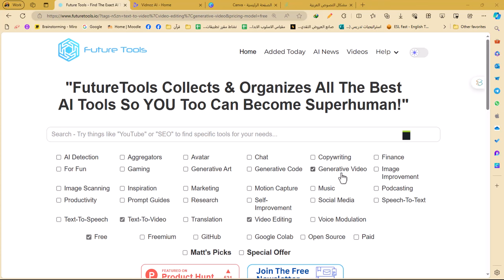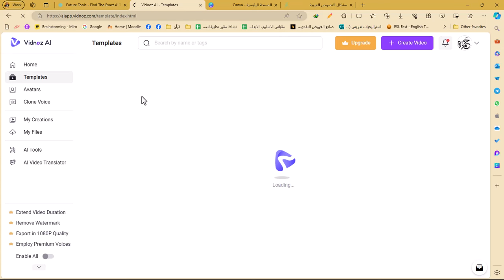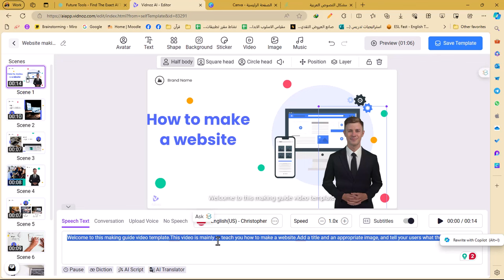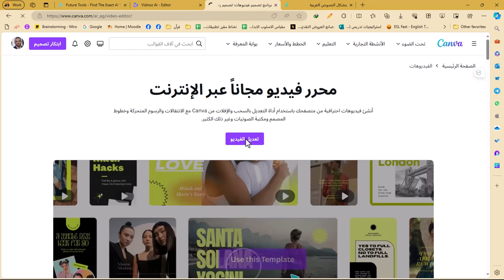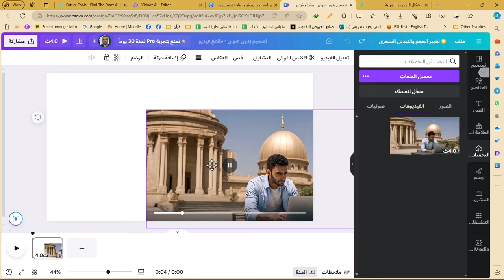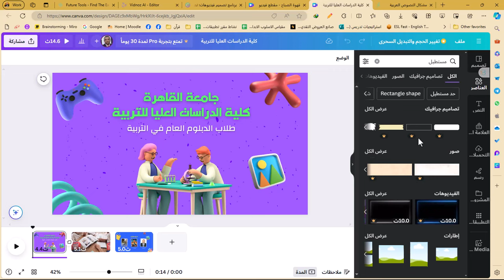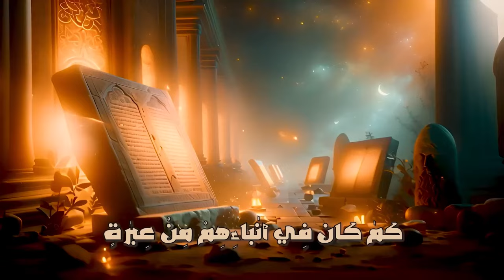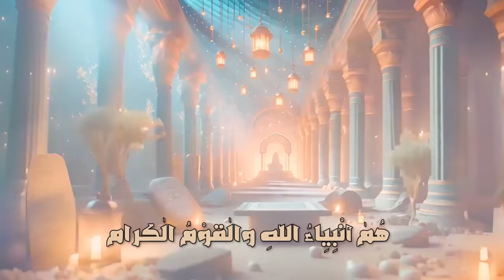إنتاج الفيديو باستخدام الذكاء الاصطناعي